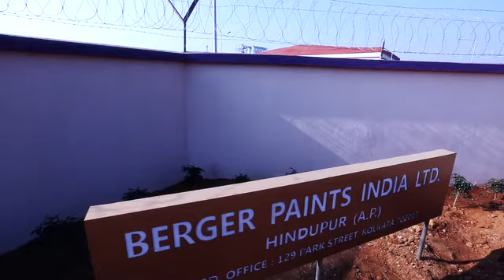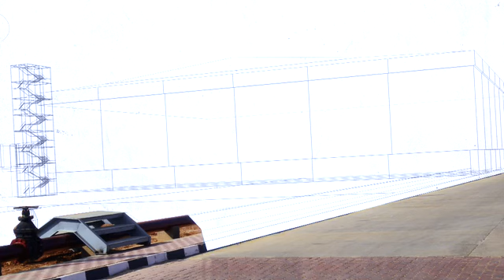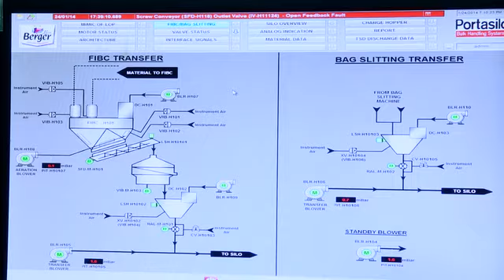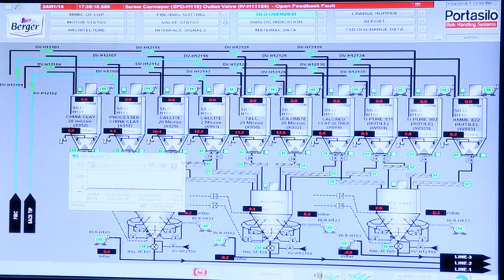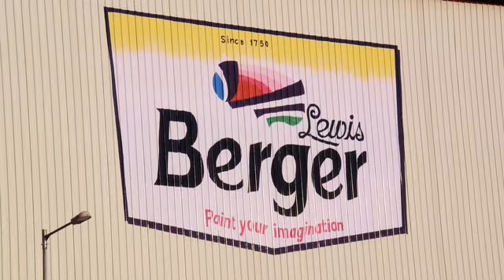BERGER HINDUPUR I Dir: SHEKHAR GHOSH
ONE OF THE LARGEST PAINT FACTORIES OF THE WORLD